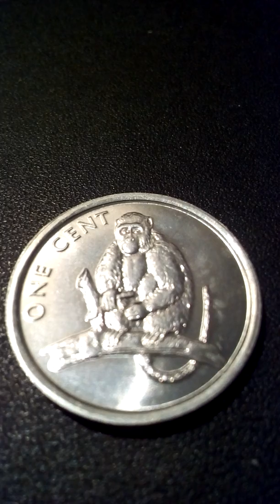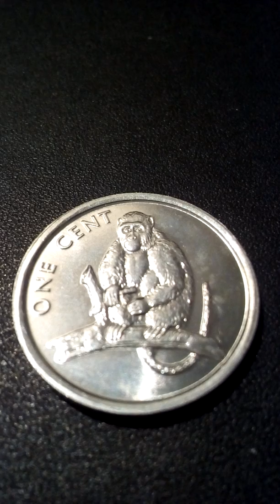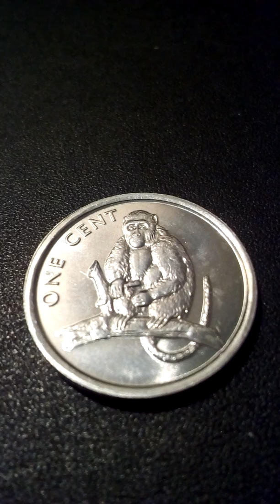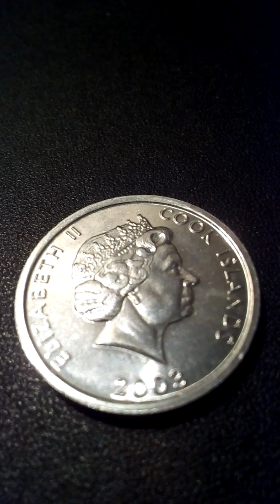1 цент шимпанзе